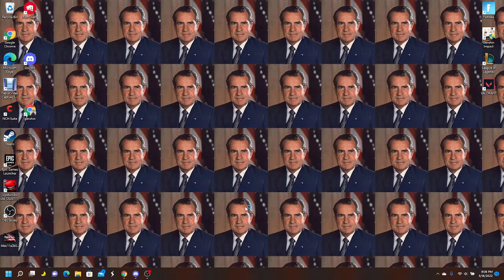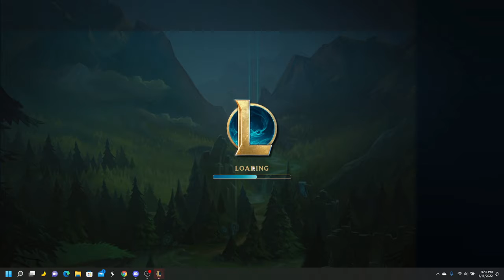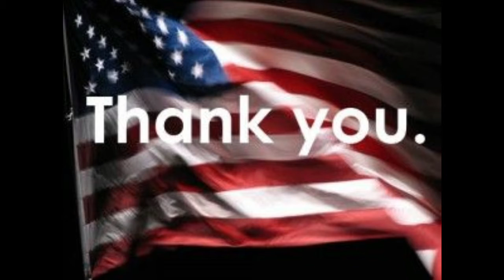Pro Gamers Listening To A Useless Fish Doing A Hate Crime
League Of Legends
Richard Nixon